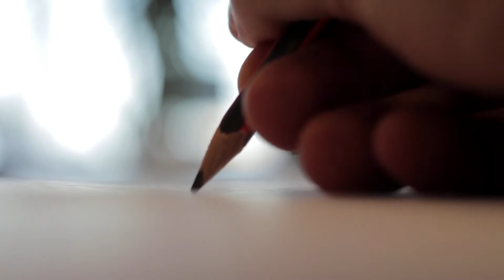Escaping Creation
Daily, I find I want to do something that does not involve creation. I want something I can pay attention to without too much intellectual effort.

✅ Would you like me to help you?